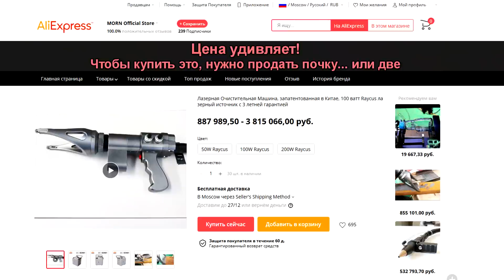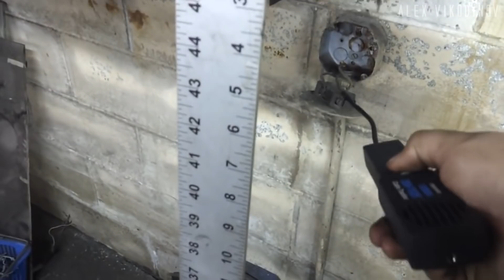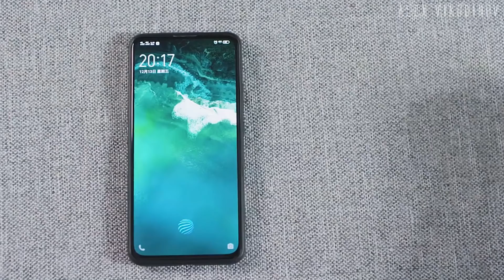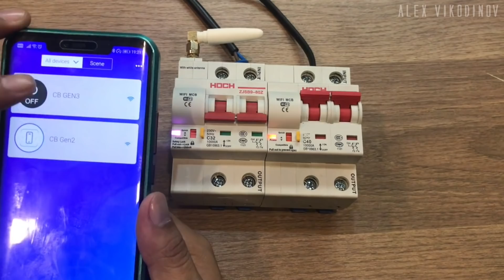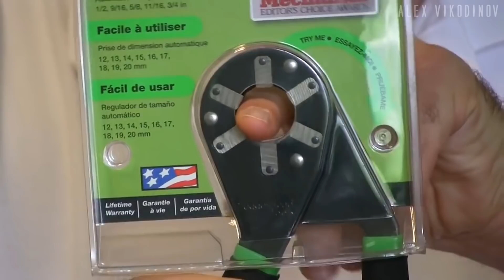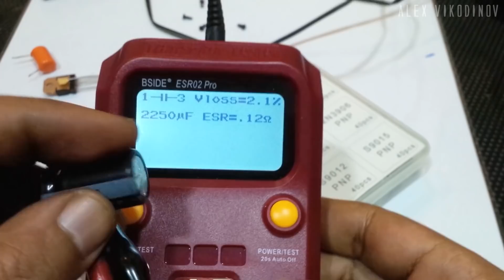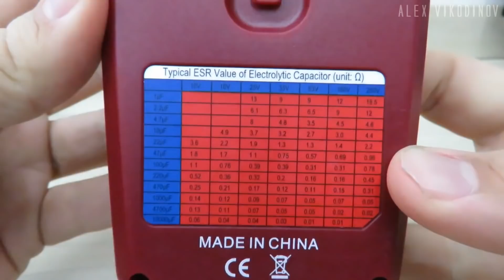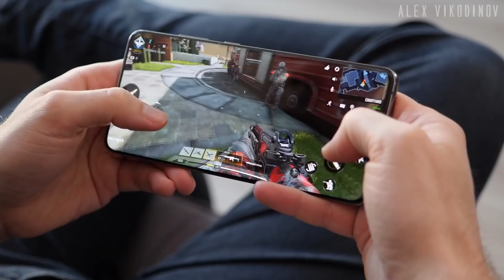Инструменты для мужиков с AliExpress, от которых ты офигеешь / БЕЗУМНЫЕ ВЕЩИ С АЛИЭКСПРЕСС + КОНКУРС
Это 50 крутые и безумные вещи, от которых ты офигеешь! Это не 100 крутых вещей с AliExpress, это 50 самые полезные вещи с алиэкспресс, которые взорвут твой мозг. Подборка самые лучшие инструменты из Китая на АЛИЭКСПРЕСС. Хлопни лайк, если участвуешь в конкурсе на смартфон Samsung Galaxy S20 Ultra!

ЗАПРЕЩЕННЫЕ ВЕЩИ, ОТ КОТОРЫХ ТЫ ОФИГЕЕШЬ!

Хочешь выиграть смартфон Samsung Galaxy S20 Ultra? Тогда принимай участие в конкурсе! И как только ролик соберет 20 000 лайков (до 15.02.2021), я объявлю победителя в ближайшую пятницу.

Победитель получает смартфон Samsung Galaxy S20 Ultra